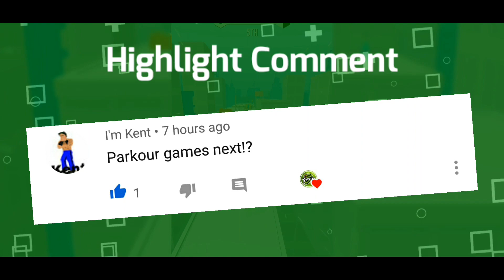Best Parkour Games For Android #10 ▶ yPER STUDIOS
▶Hello buddy, in this video we're going to take a look on those Parkour games which are Offline

▶Note1: Some game's size may change because of update.

▶Note2: This game list are prepared only from our personal opinion. You can comment your favorite game in the comment that maybe featured in the next video 😉.

🎮Best 5 Parkour Games

▶Parkour Race
▶Parkour Simulator 2
▶Parkour GO
▶Vector 2
▶Time Crash

Topic related to this video:

Best 5  offline Parkour games
Android Parkour  games
Best offline Parkour Games
Best 5 Parkour Android games